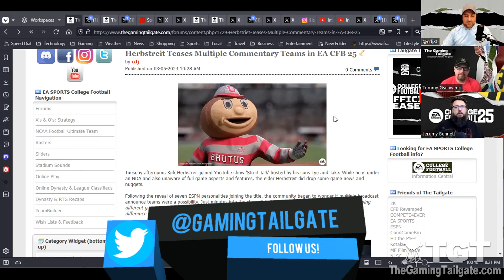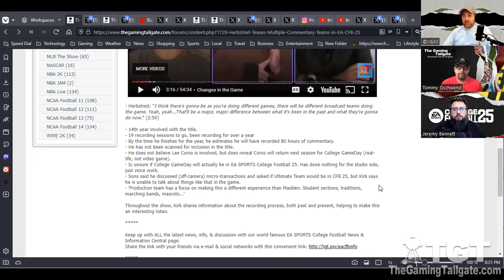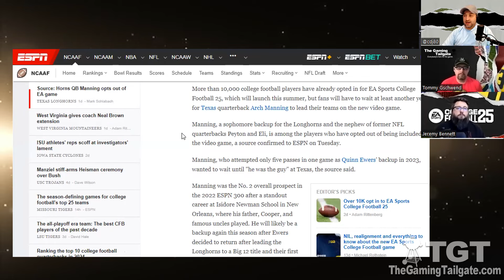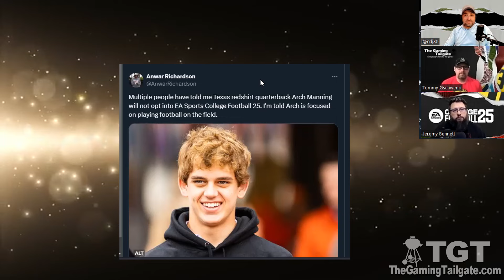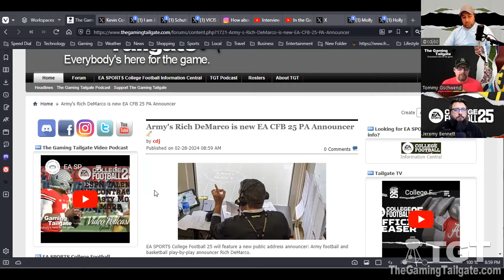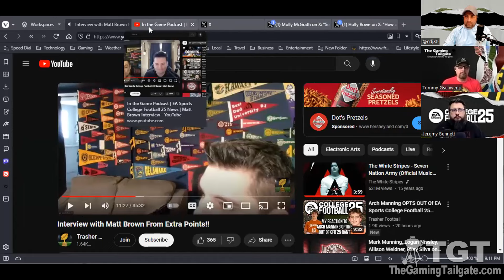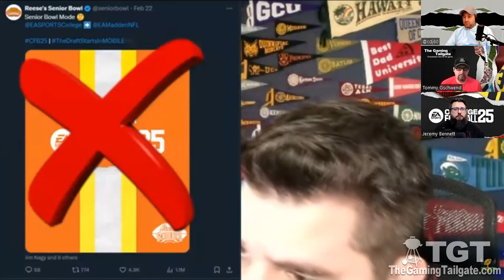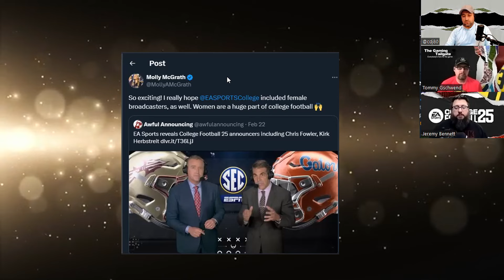EA SPORTS College Football 25: Multiple Announce Teams? No Arch? TeamBuilder? - TGT Podcast 56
In this episode of the TGT Podcast, cdj, gschwendt, and JBHuskers recap all of the latest @EASPORTSCollege Football 25 news including: Kirk Herbstreit teasing multiple announce teams, Arch Manning reportedly opting out, the new PA announcer, whether or not TeamBuilder is in the game, and much more.

The Rundown:
- Opening (0:00)
- Kirk Herbstreit mentions "different broadcast teams" & CFB 25 on @StreitTalkShow (0:27)
- 10,000+ players are opted in to EA SPORTS College Football (9:53)
- Players from the service academies are currently ineligible to opt-in (12:55)
- Report: Texas QB Arch Manning will opt out (15:20)
- Lane Kiffin says he'd appear in the game for free (24:47)
- Shiloh Sanders opts in (26:53)
- HALFTIME: Shout-outs to @JCsCFB , Twitter: @EACOLLEGEFOOT & @SchultzxSchultz, & @Shopmaster (28:22)
- New PA Announcer: Rich DeMarco (30:08)
- Kevin Connors shows his recording set-up & partial script (34:45)
- Rece Davis quotes (37:31)
- Equipment: Schutt & VICIS tweet that they will be in the game (39:15)
- Is TeamBuilder in the game? (40:39)
- The Reese's Senior Bowl is NOT confirmed (48:33)
- Criticism over female representation in the title (52:50)

For all the latest EA SPORTS College Football news, visit The Gaming Tailgate

Share show feedback, thoughts, or tips with us: podcast AT thegamingtailgate DOT com

The Gaming Tailgate Podcast is also available on:
XRlL2ZlZWQueG1s
and almost everywhere you get your podcasts!

Edited with MAGIX Vegas 14.

Keep up with ALL the latest news, info, & discussion with our world famous EA SPORTS College Football News & Information Central page.
Share the link with your friends via e-mail & social networks with this convenient

Free Motion Graphics (Video Backdrop)